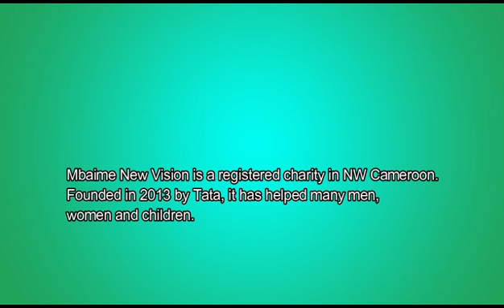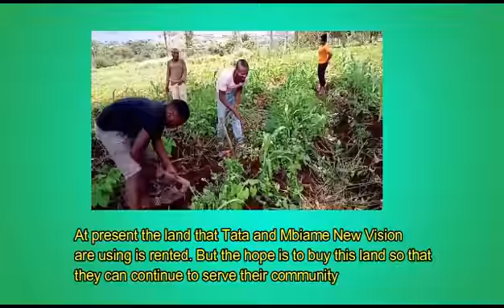Mbiame New Vision: Buying land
This video shows how important it is to have the stability of owned land, in order to support the local community. Clean water, sustainable agriculture, farming education and much more